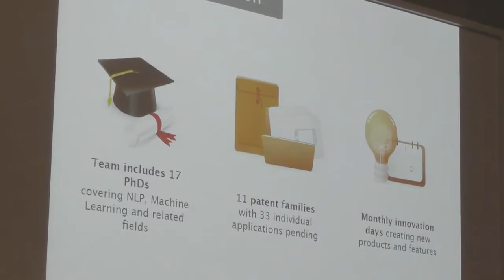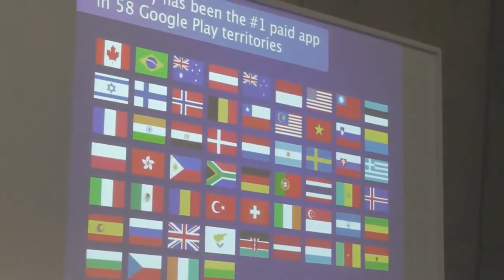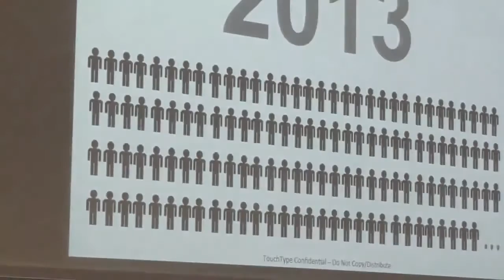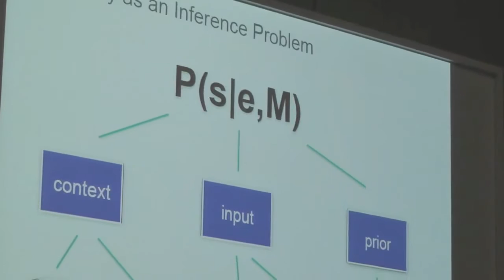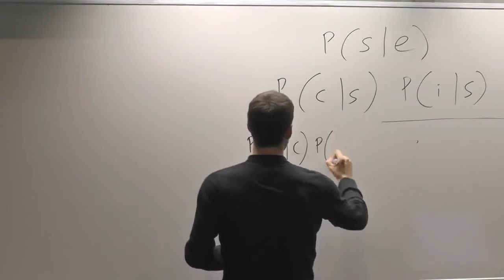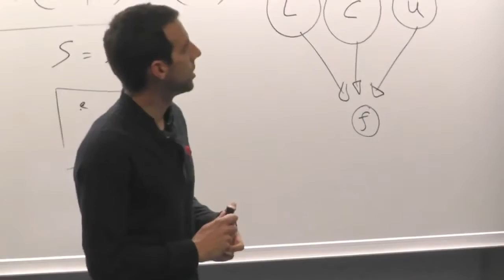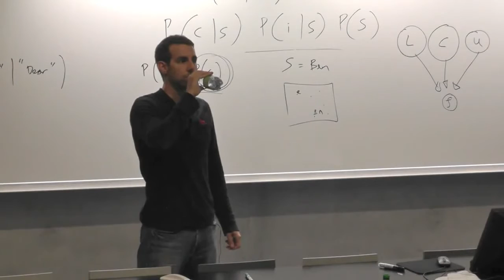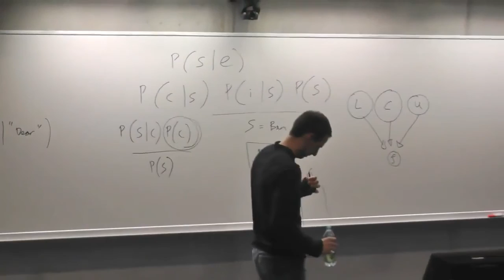SwiftKey | Ben Medlock | CVUT FIT | 2013-09-23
"SwiftKey: System for intelligent writing of text on smartphones"

Ben Medlock - SwiftKey co-founder